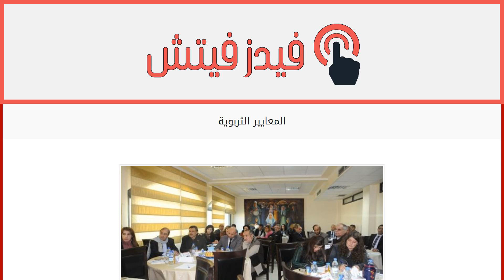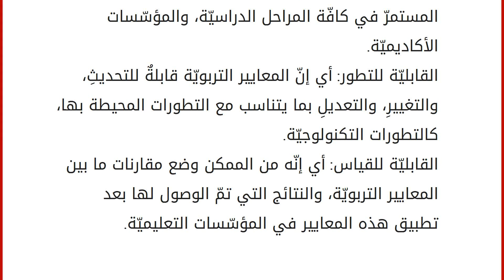المعايير التربوية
محتويات
١ المعايير التربويّة
١.١ تاريخ المعايير التربويّة
١.٢ خصائص المعايير التربويّة ٢ أنواع المعايير التربويّة
٢.١ معاييرُ الأداء
٢.٢ معايير التعلّم المعايير التربويّة
هي عبارةٌ عن مجموعةٍ من النصوص، والأحكام المطبّقة في المؤسّسات التعليميّة، والتربويّة في كافّة أنحاء العالم، وتهدف إلى توجيه العمل التربويّ توجيهاً صحيحاً، ومعتمداً على دور الإدارة التربويّة في تعزيز دور المعايير للقيام بالوظائف المرتبطة بها، وتُعرف المعايير التربويّة أيضاً بأنّها: الأهداف التي تتمّ صياغتها، ووضعها من قبلِ خبراءِ التربية، والتعليم بهدف العمل على تحقيقها داخل المنشأة التعليميّة من أجل الوصول إلى تحقيق المستوى المطلوب، في البيئة التعليميّة بالاعتماد على تطبيقها من قبل الإدارة، والمعلمين، والطلاب. تاريخ المعايير التربويّة
يعود تاريخ المعايير التربويّة إلى القرن العشرين للميلاد، وتحديداً في عام 1918م عندما اه